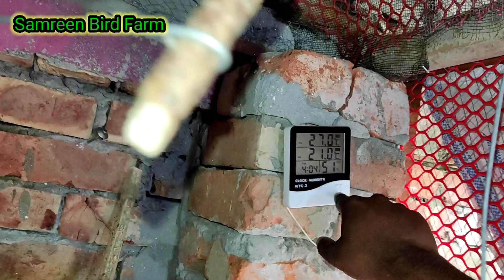আবহাওয়া পরিবর্তনের সাথে সাথে আমি কি পাখির ঠিকমতো যত্ন নিতে পারছি? নাকি পাখি অসুস্থ হয়ে যাবে?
আসসালামু আলাইকুম। samreen Bird Farm  এ আপনাকে স্বাগত। আপনাদের যদি কারো ইনফরমেশন এর প্রয়োজন হয় তাহলে অবশ্য অবশ্যই আমার এই ফেসবুক লিংকে যোগাযোগ করবে
আর তাছাড়াও যদি কেউ আমার সাথে মোবাইল নাম্বারে যোগাযোগ করতে চান বা যদি কারো পাখি ও লাগে অবশ্য আমার ফোনে ফোন দিতে পারবেন ইনশাল্লাহ আমি আপনাদের সাথে কথা বলবো মোবাইল নাম্বারটা নিচে দেওয়া হল আপনাদের সুবিধার জন্য।